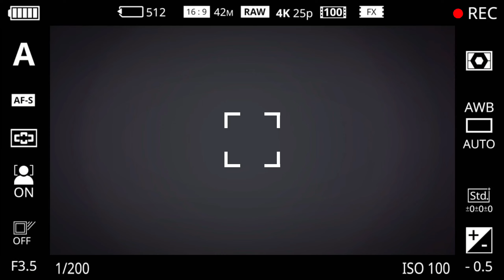kumrat valley | Queen of the beautiful valley's | best place for camping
kumrat valley | Queen of the beautiful valleys | best place for camping | A3 tourism

kumrat valley kumrat valley vlog kumrat valley hotels kumrat valley pakistan kumrat valley 2023
kumrat valley tour kumrat valley camping kumrat valley waterfall kumrat valley vlogs
kumrat valley imran khan kumrat valley guide camping
free camping best free camping camping for free
camping tips wild camping best camping spots
best places to go camping best camping places in usa
best vloggers best vlogger in australia 2024 how to be a vlogger best vlogger india
best travel vlogger indian vlogger daily vloggers travel vloggers

kumrat valley vlogs
kumrat valley 2023